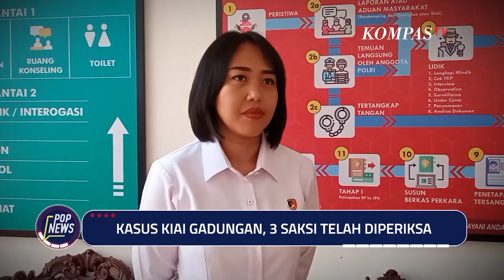Kiai Gadungan Diduga Perkosa 6 Santriwati | POP NEWS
Pengasuh pondok pesantren Hidayatul Hikmah Al Khafi, Semarang, diduga memerkosa 6 santriwati yang dilakukan di sebuah bunker.

Hidayatul Hikmah Al Khafi tidak dikonfirmasi sebagai pondok pesantren oleh Kementerian Agama Kanwil kota Semarang dan Jawa Tengah.

Bangunan tempat belajar ini tak seperti pondok pesantren pada umumnya. Hunian milik pelaku dinilai tak layak untuk sebuah pondok pesantren yang bisa menampung lebih dari 15 orang.

Lokasi ini dijadikan tempat belajar agama.

Peristiwa kekerasan ini terjadi di 2020 hingga 2021. Keluarga korban akhirnya berani melapor pada akhir tahun 2022.

Pelaku dipanggil sebagai saksi namun pelaku mangkir, hingga akhirnya dijemput paksa di Bekasi pada 31 Agustus 2023.

Pelaku dikenal sebagai kiai karena sering terlibat dalam acara pengajian yang dihadiri oleh para kiai. Pelaku juga adalah seorang penyair yang di dalam acara keagamaan tersebut pelaku mengisi sebagai pembaca puisi.

Dikenal sebagai kiai, pelaku kemudian mendoktrin para calon korbannya dan mengiming-imingi hadiah berupa beasiswa kuliah.

Atas perbuatannya ini, pelaku dijerat undang-undang perlindungan anak dengan ancaman 5 tahun penjara. Namun karena pelaku juga mengaku sebagai tokoh agama, ancaman bisa ditambah sepertiga dari pidana, sehingga pelaku terancam 20 tahun penjara.